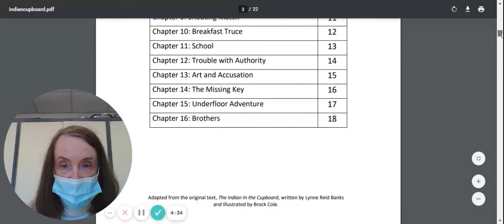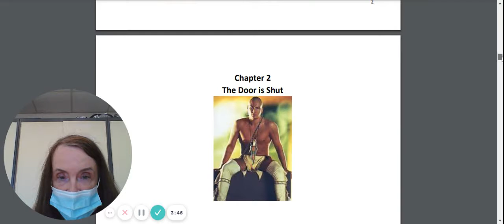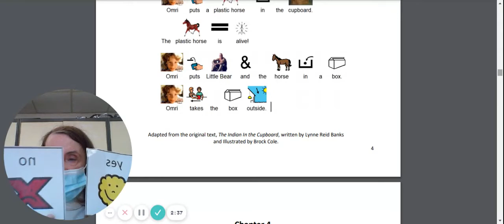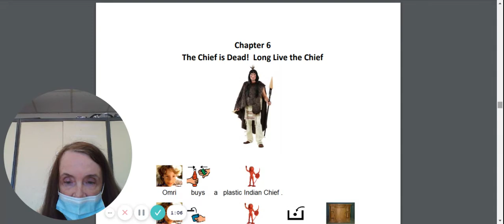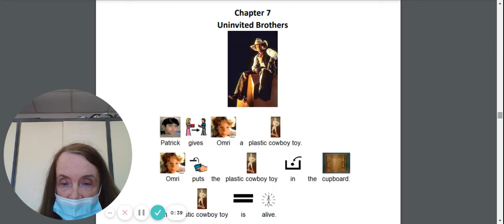The Indian in the Cupboard (part 1) with Ms. Dorothy! 1.27.21